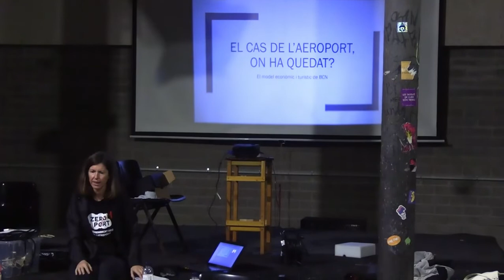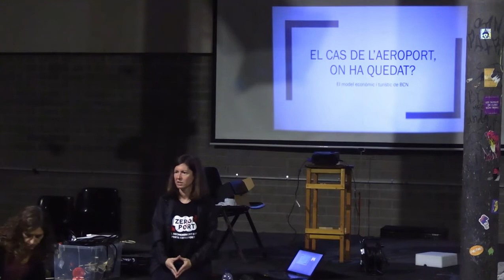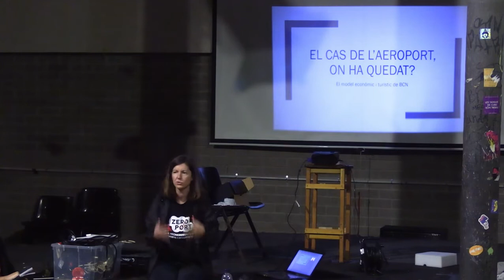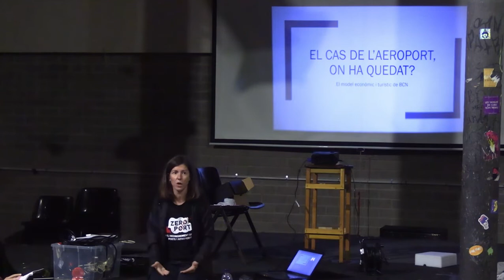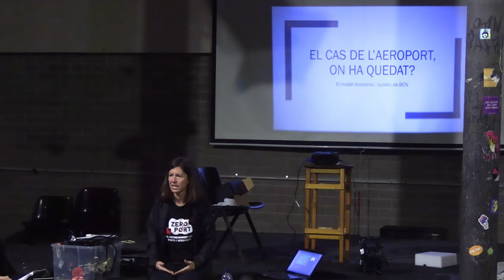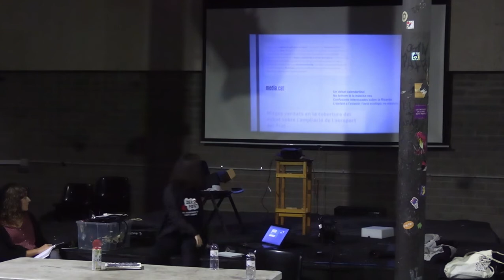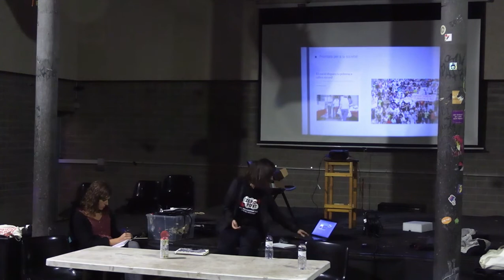Elena Idoate: "La proposta d'AENA, els seus impactes i el"No" a l'ampliació"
El cas de l'aeroport, on ha quedat?  El model econòmic i turístic de Barcelona.
Divendres, 12 de novembre de 2021. Auditori de Can Batlló.
Elena Idoate, economista, Zeroport.
Olivier Chantry, pagès, Unió de Pagesos.
Adrián Almazán, filòsof, Ekologistak Martxan.